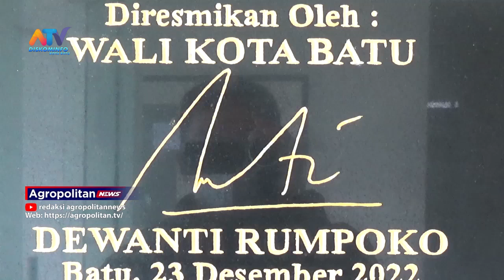SMP 07 BATU DIHARAPKAN DAPAT COVER PESERTA DIDIK BARU UNTUK DAERAH JUNREJO DAN SEKITARNYA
DPRD KOTA BATU BERSAMA DENGAN PEMERINTAH DAERAH MEMILIKI HARAPAN BAHWA PEMBANGUNAN SMP 07 BATU NANTINYA DAPAT TERJADI PEMERATAAN PENDIDIKAN. HAL INI DISAMPAIKAN DALAM SELA – SELA KOMISI C MELAKUKAN KUNJUNGAN KERJA KE SMP 07 BATU UNTUK MELIHAT HASIL PEMBANGUNANNYA.